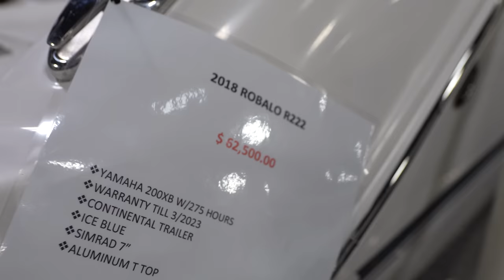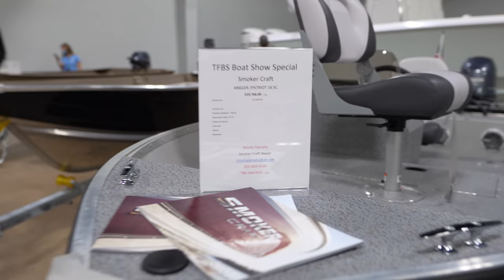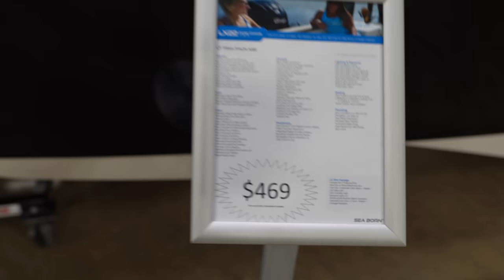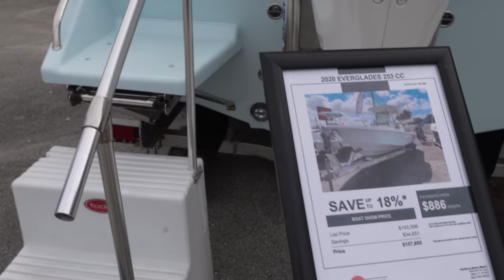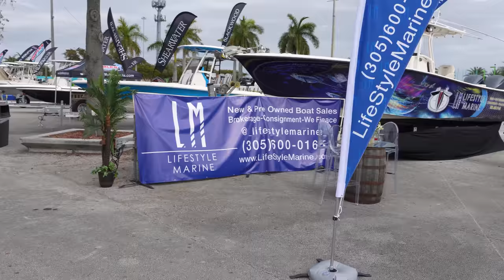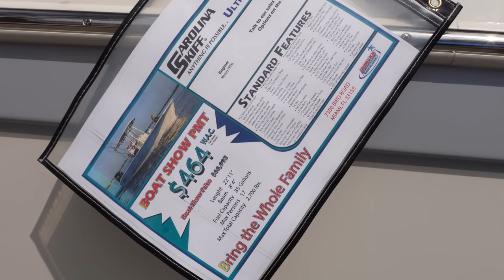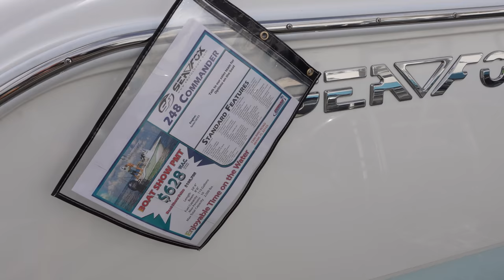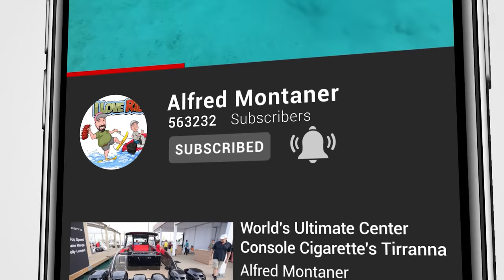Miami Boat Show Canceled in 2021 ! (Florida Boat Show Walking Tour )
The Florida Boat Show in 2021 was a great small show that had many boats under 100k.